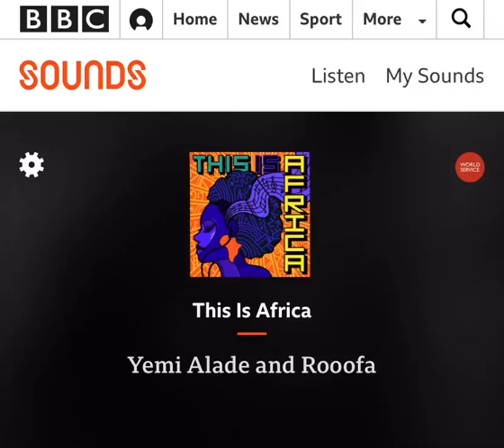روفا على راديو bbc اليوم .. 🦇 YEMI ALADE AND 🇩🇿 ROOOFA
مروري على راديو bbc اليوم ... انتظر مقابلة الفيديو هذا الأسبوع🦇🇩🇿🤍
Rooofa على راديو بي بي سي الآن!

YEMI ALADE AND ROOOFA
سأكون في برنامج "This africa" ​​علىbbc قريبًا 🦇🔥 ترقب ...
# أسرة

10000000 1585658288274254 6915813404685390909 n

لا أحب الدراما لكن ما سأقوله هو حقيقة لم أشعر بأنني لوحدي و لو للحظة واحدة كل هذا لأنكم موجودين في حياتي وتشجيعكم لي هو أغلى شيئ عندي في ما أتلقاه من الموسيقى ... شكرآ لكم كلكم يا عائلة 🦇🤍 يتبع ...

شكرا لكم جميعا على رغبات عيد ميلاد جميلة. لقد مرت السنوات بهذه السرعة ، وباركني الله بأسرة وأصدقاء رائعين. هذا الاقتباس يجلب ابتسامة على وجهي: "كل يوم فوق سطح الأرض هو يوم جيد". الحب لكم جميعا.